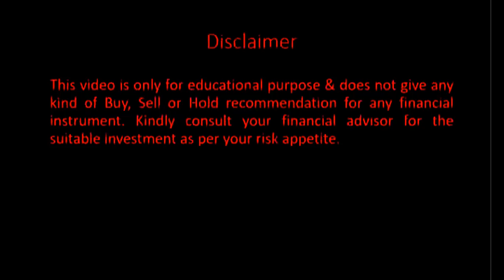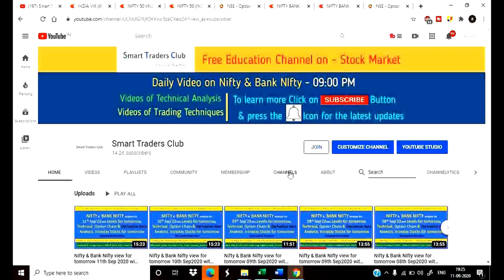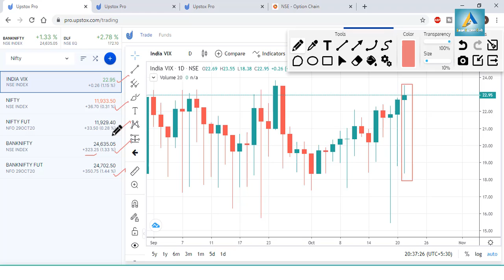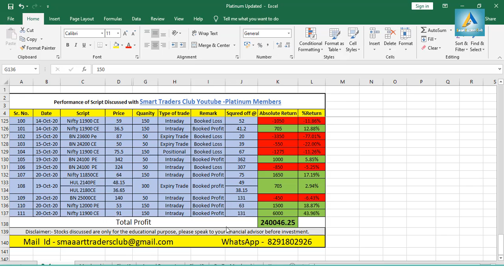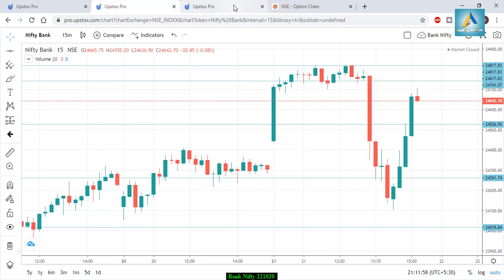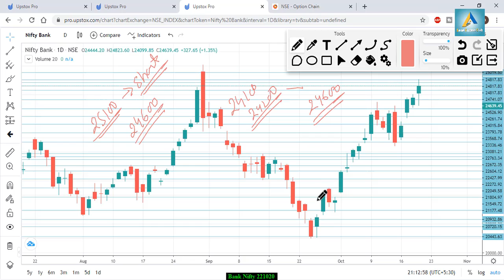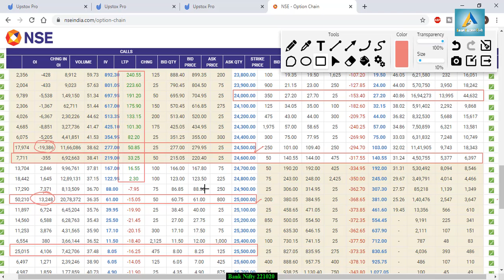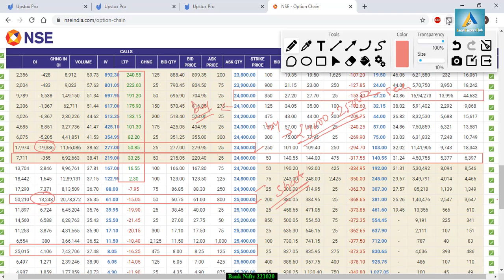Bank Nifty view for tomorrow 22nd Oct 2020 with Levels, Option Chain & Technical Analysis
Talegram – @SuperbShares
In This Video You will find Out the Bank Nifty and Bank Nifty Important Intraday Trading Levels for tomorrow 22nd Oct 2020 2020 Thursday.
Bank Nifty and Bank Nifty Outlook for 22nd Oct 2020
Bank Nifty analysis 22nd Oct 2020
intraday trading setup for tomorrow 22nd Oct 2020
Bank Nifty options trading strategies 22nd Oct 2020
BANK BANK NIFTY ANALYSIS 22nd Oct 2020
intraday trading
intraday
Bank Nifty technical analysis
bankBank Nifty